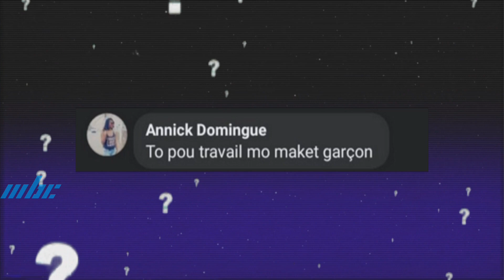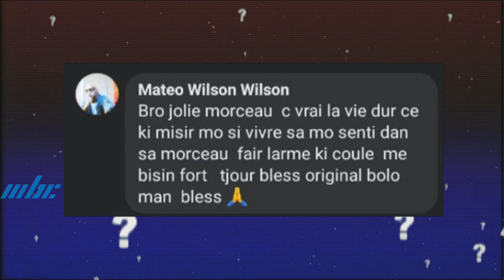Son Ladan Mem - Stevenson Prudence Dano Ras